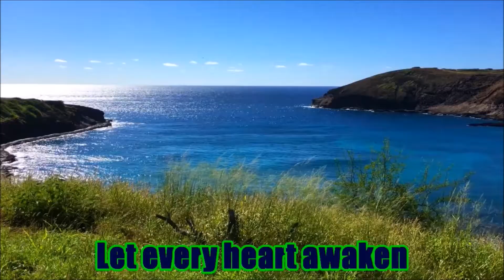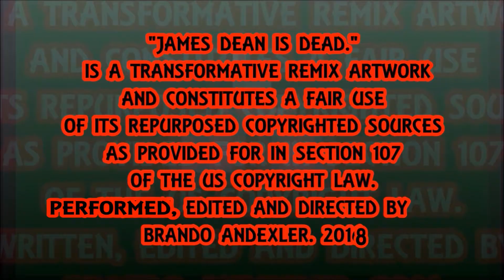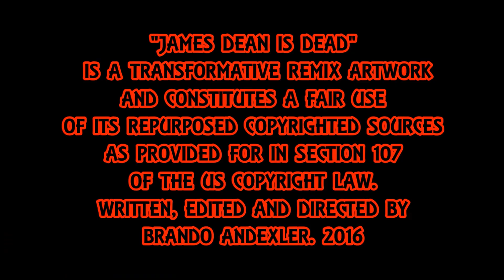The Answer - James Dean Is Dead.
The Answer by Jeremy Camp Cover Featuring Th'@LL Brandroid Orchestra. Recorded May 19rd, 2018 at Mystery Machine Mobile SoundLab Salem, Orygun, USA. Earth. SuperGenius Productions. BTW Nothing Is Impossible.